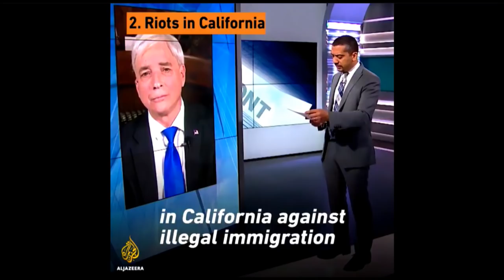Mehdi Hasan DESTROYS Sputtering Trump Defender Over Trump's Lies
Medhi Hasan calls out a Trump's supporter's total BS. Sam Seder and the Majority Report crew discuss this.